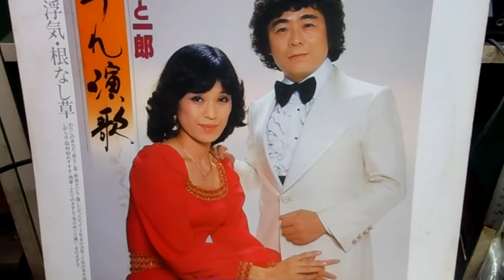人生の並木道(さくらと一郎)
この歌もいけてると思うよ。さくらが2番をソロで歌っている。